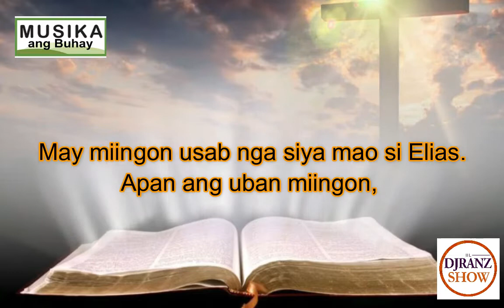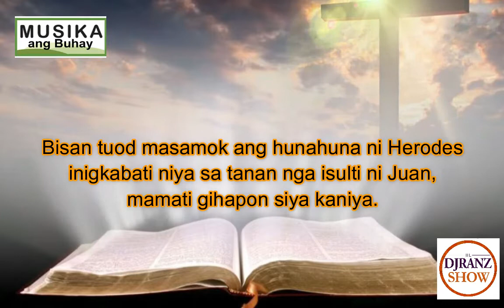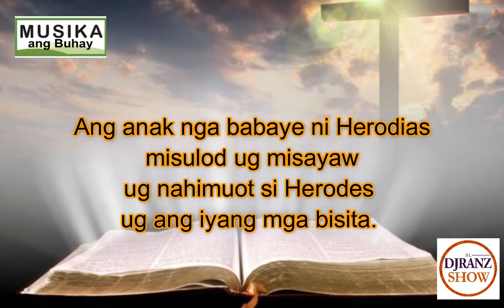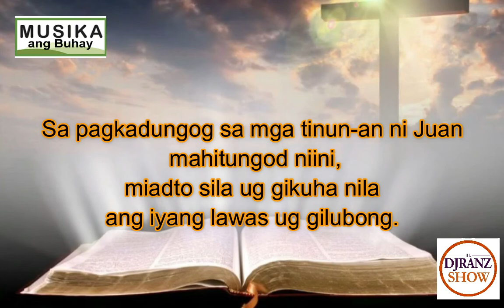Santos nga Ebanghelyo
Mark 6:14-29.